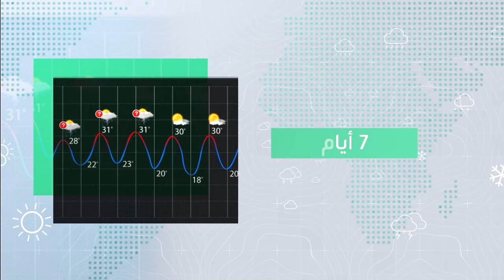السعودية النشرة الأسبوعية | حالة الطقس في المملكة خلال الأسبوع الأول من فصل الخريف | الاحد 1-9-2024